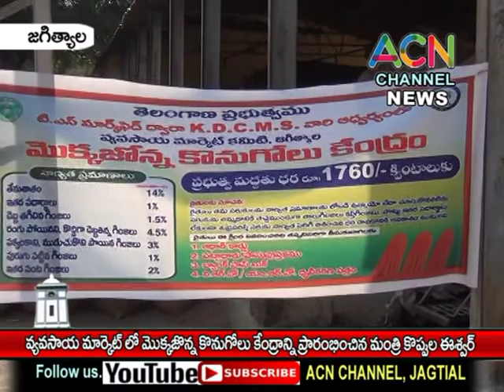జగిత్యాల : వ్యవసాయ మార్కెట్ లో మొక్కజొన్న కొనుగోలు కేంద్రాన్ని ప్రారంభించిన మంత్రి కొప్పుల ఈశ్వర్